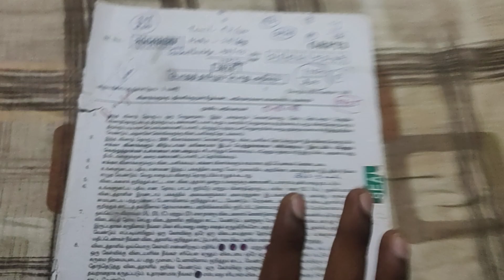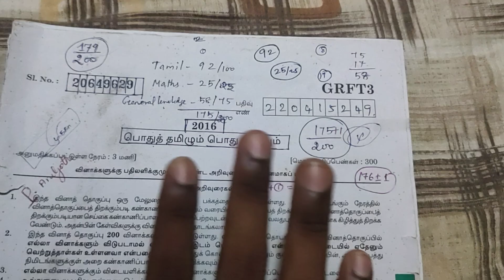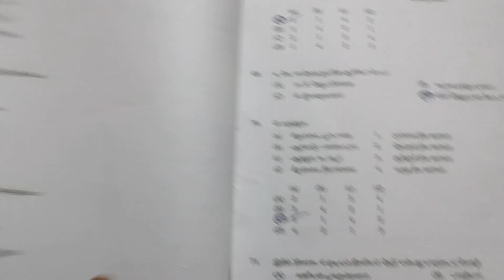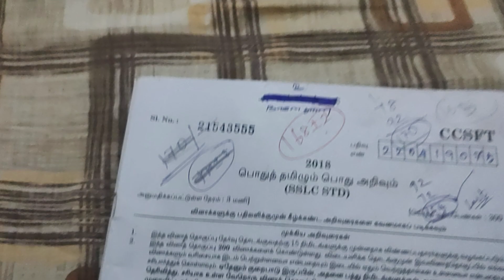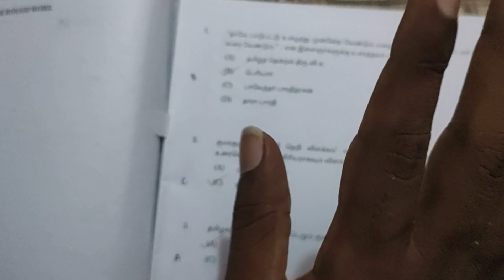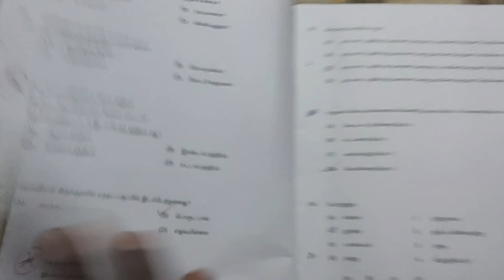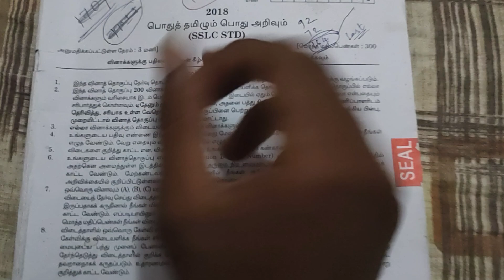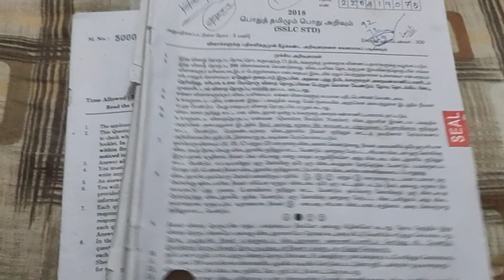🥳💥என்னை அரசு ஊழியனாக மாற்றிய வினாத்தாள் இது தான் நண்பா💥🥳 Share My Question Paper Experience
TELEGRAM GROUP LINK GIVEN BELOW
DHRONA ACADEMY😜👍
(குழுவில் இணைய முடியவில்லை என்றால் 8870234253 என்ற Telegram எண்ணிற்கு "Willing To Join" என குறுஞ்செய்தி அனுப்பவும்..💥💥🎀)